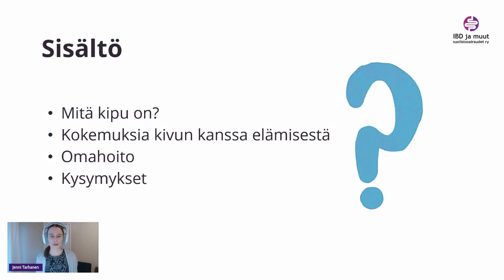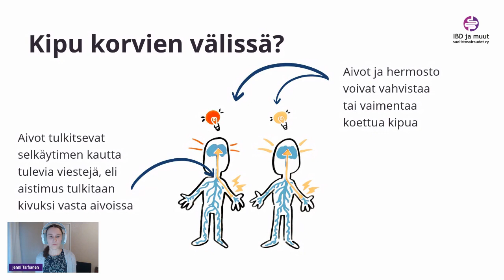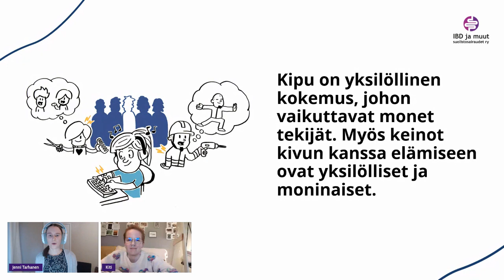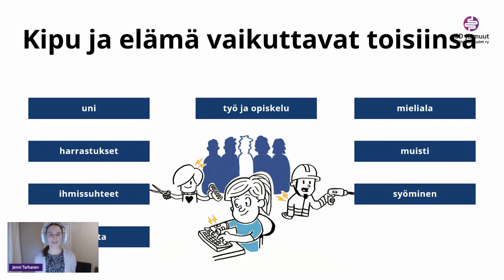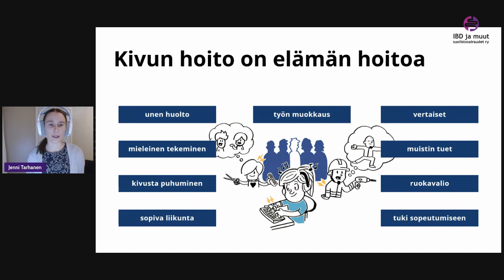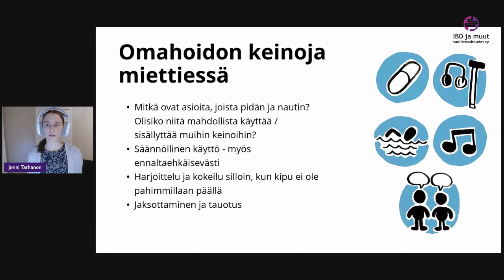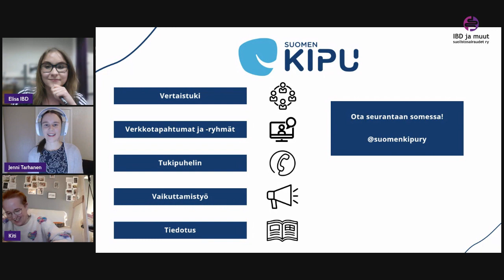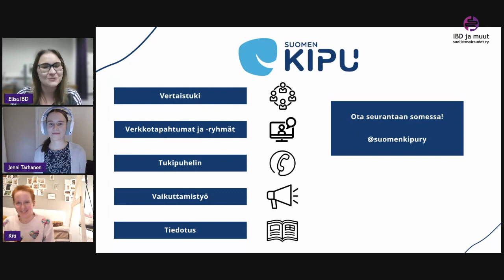Suolistosairaus ja kipu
Kuinka helpottaa kipua omahoidollisesti? Kuinka elää kivun kanssa? Kipu koskettaa lähes jokaisen suolistosairaan elämää tavalla tai toisella. Kipu voi lamaannuttaa ja vaikuttaa kehon ohella koko elämään.

Tallenne Suomen Kipu ry:n hankeasiantuntija Jenni Tarhasen sekä kokemustoimija Kiti Keski-Petäjän luennosta 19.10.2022. Aiheena suolistosairaus ja kipu. Luennolla käsitellään kipua, sen omahoitoa ja keinoja elää yhdessä kivun kanssa.

00:00 Alkusanat & luennon sisältö
01:58 Mitä kipu on, miksi koemme sitä ja missä se syntyy?
10:23 Kivun yksilöllisyys
14:45 Kokemustoimijan puheenvuoro
27:52 Kivun ja elämän vuorovaikutus
33:01 Kivun hoito
50:23 Kuuntelijoiden kysymykset
1:00:00 Loppukiitokset